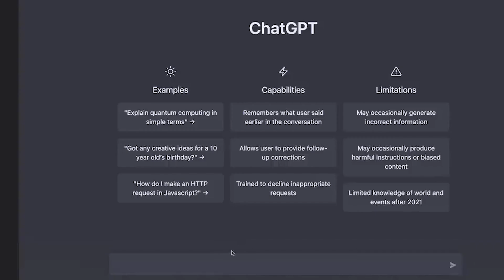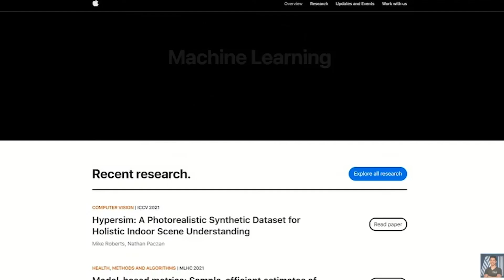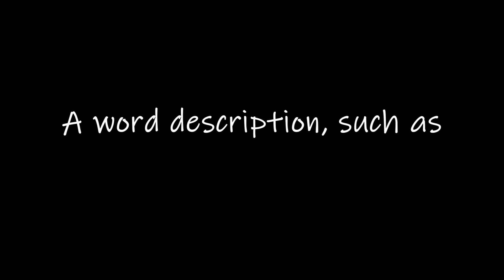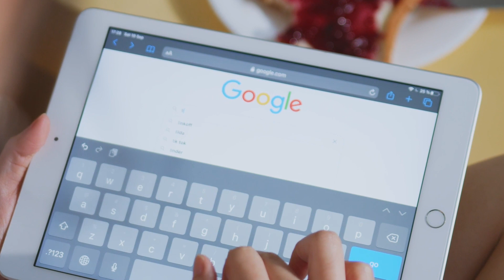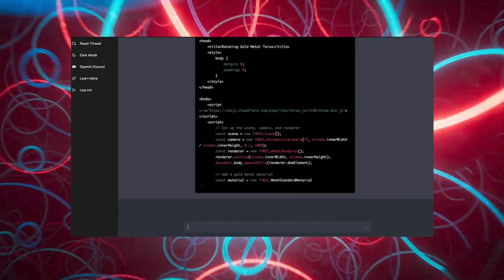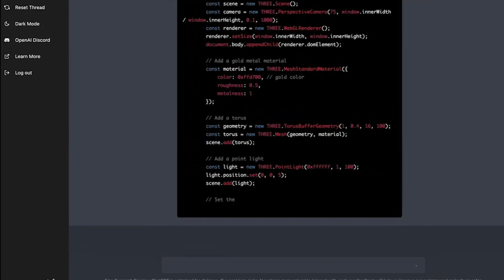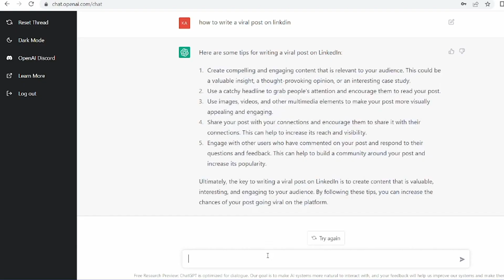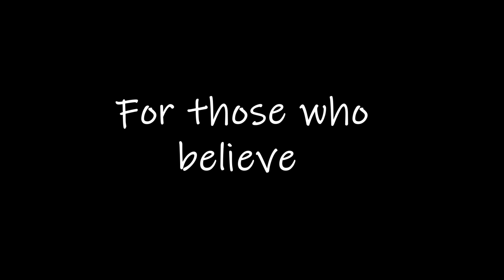The AI Revolution Is Here and this is only the first step! - Chatgpt.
In this video, I'm sharing with you the latest news about the AI Revolution and what it means for future generations.

Chatgpt is the first step in the AI Revolution, and it's already changing the way we live and work. As we move forward into the future, Chatgpt will only become more important. So be sure to keep up with the latest updates on Chatgpt and the AI Revolution!